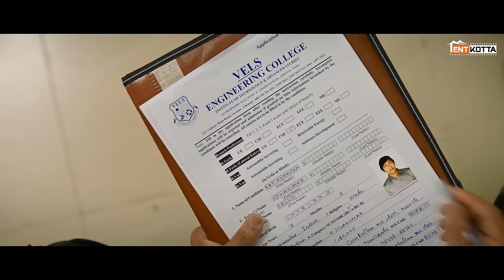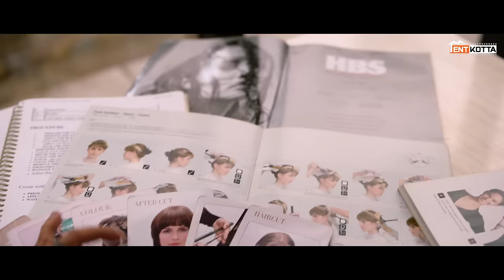A Father Who Supports His Son's Efforts | Singapore Saloon SuperScene | RJ Balaji |Thalaivasal Vijay